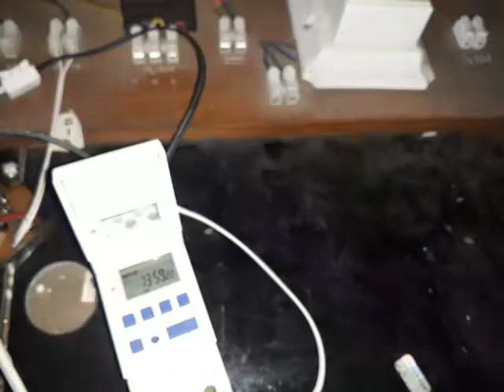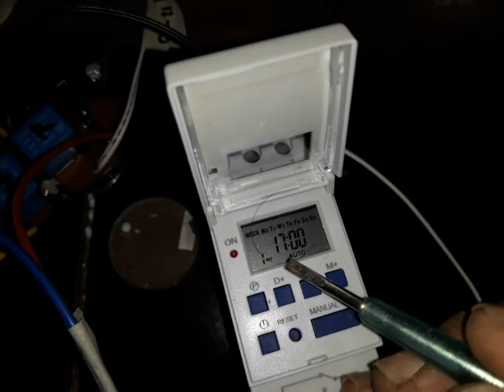tes quality untuk modul pintu walet power PLN auto AKI. R.S-riau